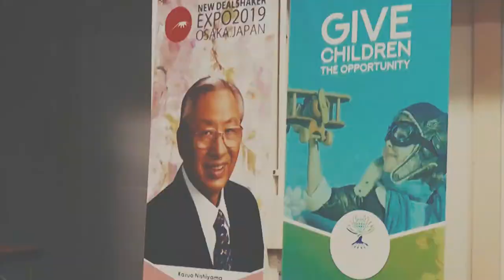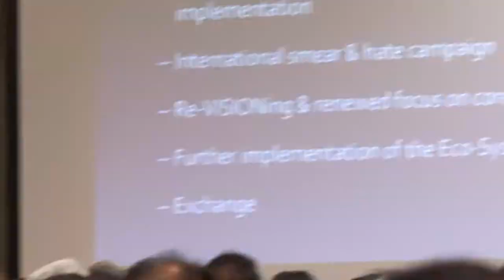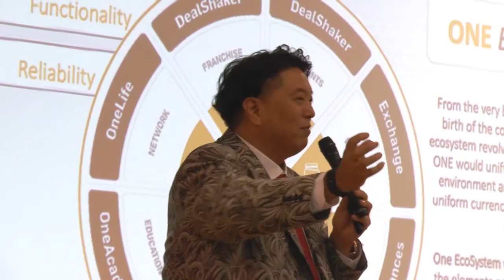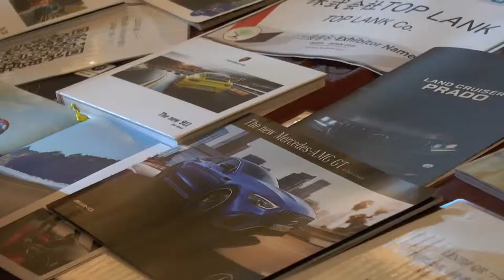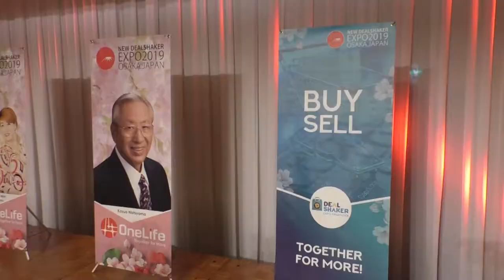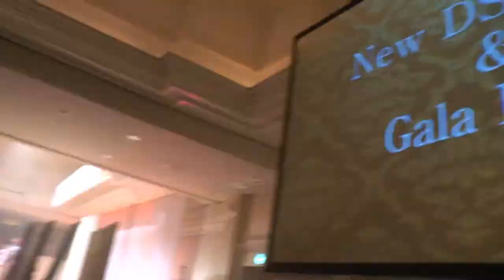大阪新dealshaker expoは歴史を作ったデジタルマーケティングイベントでした. チェックしてみてください#nishiyamadaily